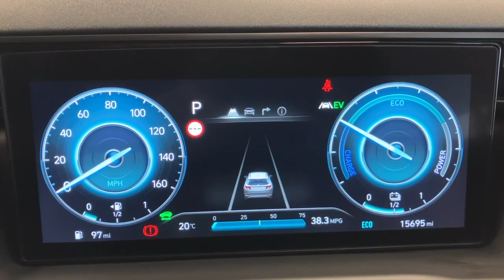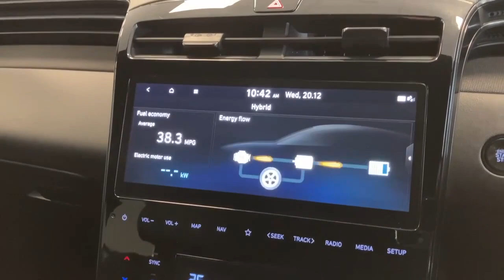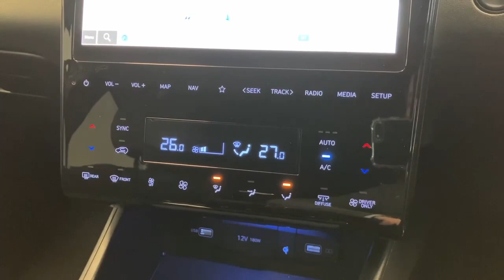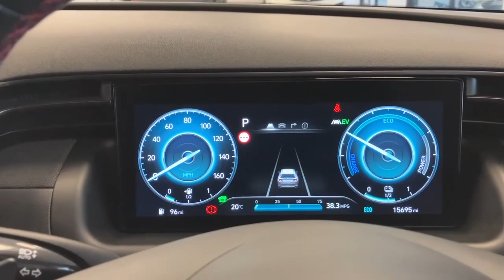2021 Hyundai Tucson T-GDI N-Line Hybrid 1.6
🧡 Saltmarine Used Car Centre 💙
2021 Hyundai Tucson T-GDI N-Line Hybrid 1.6

Just into stock, this stunning Tucson N Line Hybrid finished in Dark Knight Grey has to be seen!

A testament to its previous keeper, the low mileage and standard kit are everything you will ever need!

Come and see why the Tucson has won the best SUV for 3 years running, and why it is Ireland's best selling car, North and South! The N Line model is sleek, sporty and absolutely loaded with specification! The powerful 230PS engine is both efficient and economical, delivering fantastic MPG.

The Tucson N Line comes with the following specification:
- 10.25” Digital Instrument Cluster
- 10.25” Navigation + Bluelink®
- Dual Zone Climate Control
- ECM Auto dimming Rear-view Mirror
- Electric Parking Brake
- FCA + Cycle Detection
- Heated Front Seats
- LED Headlamps & Rear Lights
- N Line 19” Alloy Wheels
- N Line Exterior & Interior Design pack
- N Line Suede & Leather trim
- Rain Sensing Auto Wipers
- Rear & Front Parking Sensors
- Rear View Camera
- Smart Key

With no obligation to buy and completely refundable, what have you got to lose?

Saltmarine is a long established family run business since 1969. We offer friendly, professional customer service and will go that extra mile to help find the perfect car for you. We are open late until 8pm on Thursday, 5.30pm Monday, Tuesday, Wednesday and Friday and until 1pm on Saturday. We encourage all visitors to make an appointment to avoid waiting. Our Ford, Hyundai, Mazda and Used Car Centre showrooms are located just off the M1 motorway at the Tamnamore junction just 20 minutes from Sprucefield / 30 minutes from Belfast.

If you can’t make it to our showroom, we would be delighted to send you a personal video tour of this car. You can request a video via our website. If you are traveling to us by plane, train or bus we also provide a free collection service.

Do you have a trade-in? We can offer a free no-obligation valuation of your car. Just complete the Value My Car form on our website to see how much your car is worth instantly.

Saltmarine Cars, because Saltmarine Cares.